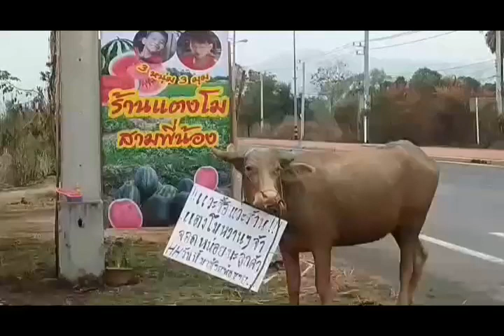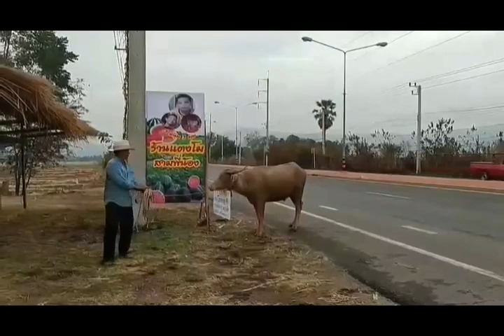อุทัยธานี แม่ค้าแตงโมขายธรรมดานำเจ้าเผือก(ควาย)ยืนโชว์คล้องป้ายเรียกลูกค้าขายแตงโม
ที่ถนนสายการุ้ง-บ้านไร่ ตำบลหูช้าง อ.บ้านไร่ จ.อุทัยธานี ได้มีร้านขายขายแตงโมหลายขนาด หลายพันธุ์ แต่ที่หน้าแปลกกว่านั้นได้มีเจ้าเผือก ตัวผู้อายุ 1 ขวบครึ่ง ควายสีเผือก ยืนอยู่หน้าร้านขายแตงโม ซึ่งติดกับถนนที่รถวิ่ง ที่ด้านหน้ามีป้ายเรียกลูกค้า จำใจความว่า แวะซื้อแวะร้านแตงโมหวานๆจ้า จอดหน่อยนะลูกค้า
ล่าสุดได้สอบถามกับเจ้าของร้านแตงโมง ชื่อป้าเล็ก อายุ 67 ปี ได้เปิดเผยว่า ตนเองและสามีชื่อเทือง มีอาชีพเลี้ยงควายและรับจ้างทั่วไป แต่ขณะนี้ได้นำแตงโมหลายพันธุ์มาลงขายที่ข้างถนน ราคามีตั้งแต่ ลูกละ 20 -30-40 หรือตามขนาดตามพันธุ์ ส่วนสามีก็มีอาชีพเลี้ยงควาย บางวันสามีก็มาช่วยขาย แต่หากวันไหนสามีมาช่วย เจ้าควายก็ต้องนำมาเลี้ยงใกล้ๆ ด้วยโดยผูกไว้ที่บริเวณหน้าร้านขายแตงโม ตนเองมองเห็นรถที่วิ่งบนถนนผ่านไปแล้วมองเข้ามาแต่ไม่จอด ตนเองได้คิดนำป้ายมามาคล้องที่ตัวควาย เพื่อเรียกลูกค้าสะเลย โดยให้ลูกค้าแวะจอด แวะซื้อ และก็แปลกดี ซึ่งดึงดูดลูกค้า หากรถคันไหนผ่านไป หากมีเด็กเล็ก ก็จะให้พ่อแม่จอดดูเจ้าเผือก ซึ่งมีป้ายเรียกลูกค้าเป็นตัวหนังสือ ซึ่งสร้างความแปลกให้กับลูกค้าบางคนก็ซื้อแตงโมติดมือกลับบ้านไป จึงเป็นที่ดึงดูดให้กับลูกค้า
ทั้งนี้ตัวป้าเองยังได้บอกอีกว่า หากวันไหนอากาศร้อนเกินไป หรือไม่สะดวก ก็ไม่ได้พาเจ้าเผือกออกมาที่หน้าร้าน แต่หากวันไหนสะดวกก็จะพาเจ้าเผือกมาช่วยเรียกลูกค้าที่ข้างถนน พอถึงเวลาก็จะพาเจ้าเผือกไปกินหญ้ากินน้ำ แล้วก็นำป้ายที่คล้องคอมาแขวนไว้ที่หน้าร้าน เนื่องจากหมดเวลาของเจ้าเผือกดังกล่าว
ภาพ-ข่าว นายพชร พัสกุล   สมาคมสื่อมวลชนอุทัยธานี